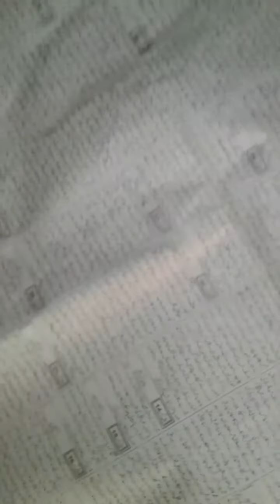How to make yakhni pallau